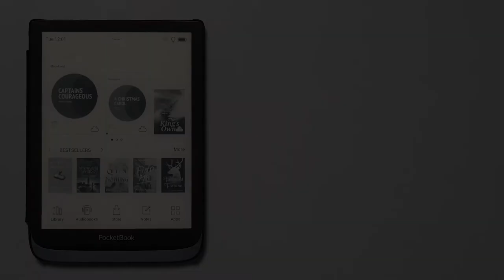How to enable Saving Power mode (Screen lock and Power off)? PocketBook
Saving Power
Auto screen lock
Power off after
Choose the needed option